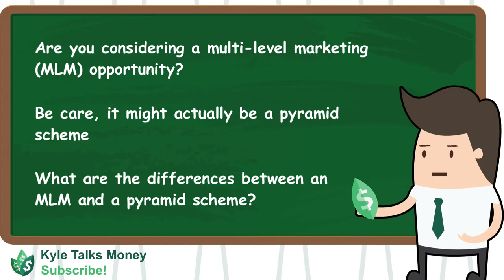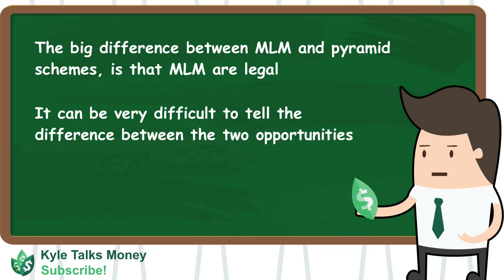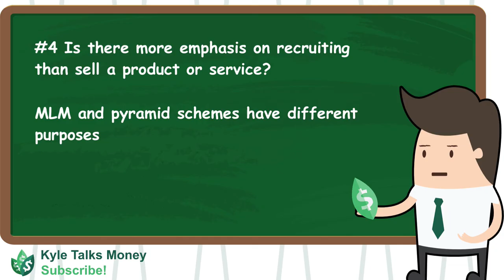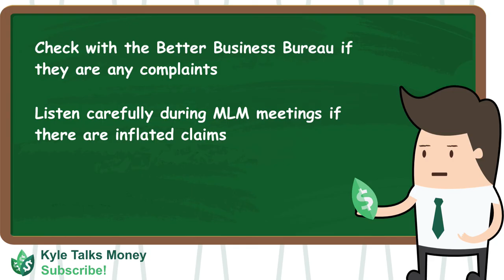Multi-Level Marketing vs Pyramid Scheme: What's the Difference?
Multi-level Marketing (MLM) has been compared to a pyramid scheme, but there are actual differences. MLMs are legal and pyramid schemes are not. MLM focuses on direct product selling and recruitment. Pyramid schemes focus solely on recruiting. The differences can be very difficult. In this video, we explore the differences between MLM and pyramid schemes, and how to differentiate the two before joining.